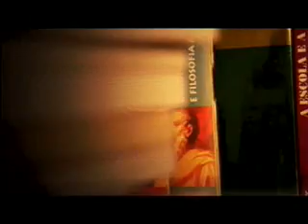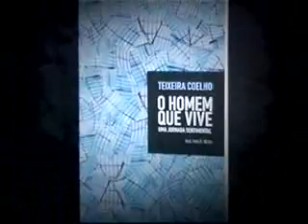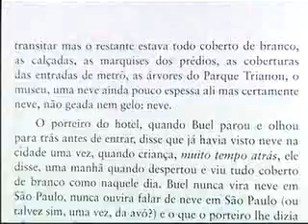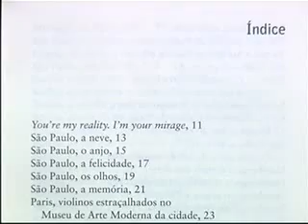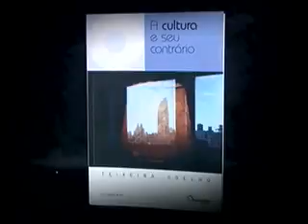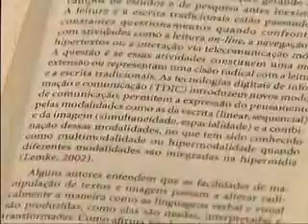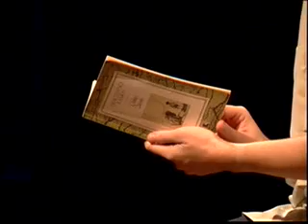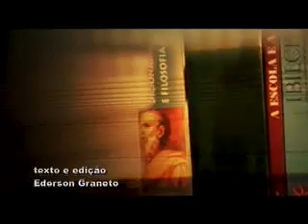Livros - Programa 3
O programa reúne uma entrevista com o escritor Teixeira Coelho sobre o seu livro O Homem que Vive, uma Jornada Sentimental, a indicação de outro livro, Tecnologias e currículo: trajetórias convergentes ou divergentes, dedicado a alunos e professores e a leitura de um trecho de Vidas Secas, de Graciliano Ramos, por Rodrigo Arijon.